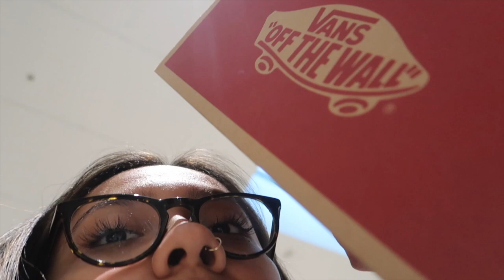QUARANTINE CUSTOM VANS W/ LYSS FT. BRI